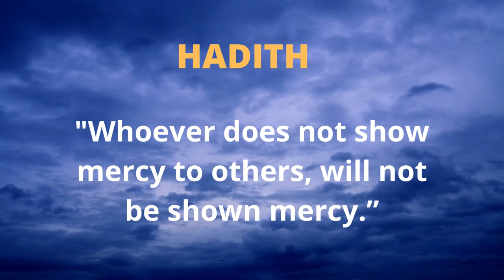Unveiling Prophet Muhammad's (PBUH) Amazing Message of Mercy! Hadith-Sahih al-Bukhari, Islam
The Prophet Muhammad's (Peace Be Upon Him) profound teachings on the value of mercy and charity toward others.

The Prophet Muhammad (Peace Be Upon Him) reportedly said, "Whoever does not show mercy to others will not be shown mercy," as noted in the Sahih al-Bukhari.

The important role that empathy, kindness, and compassion have in our interactions with other people is emphasized in this enlightening hadith.

By practicing these principles, we not only make people feel good but also create an environment where people may be kind to one another.